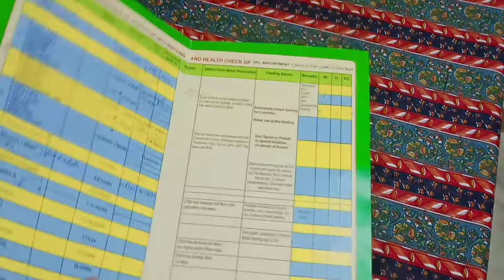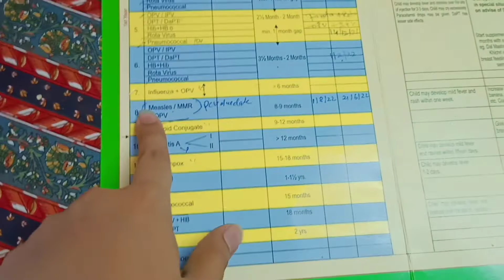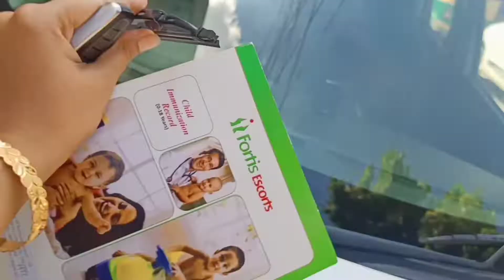Vaccination Day || मुश्किल से संभाला बानी को || Pati ki demands || Life Stories by Archana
vaccination day || Mushkil se sambhala bani ko || Pati ki demands || Life Stories by Archana ||
Pati ki khane ki demands poori ki

Is video me aap sbko ye dekhne ko milega:
Bani ka vaccination day he aaj to usko vaccine lgwai
Ghr aake usko rest krwaya
Sham ko pati ki farmaish poori ki
bani ko kese sambhala poore din..

Music used in this video:
1. Music: Back Home
Musician: Winter Foe
2.Music: Sweet Dreams
Musician: BatchBug
3. Music: Snowman
Musician: Beltone